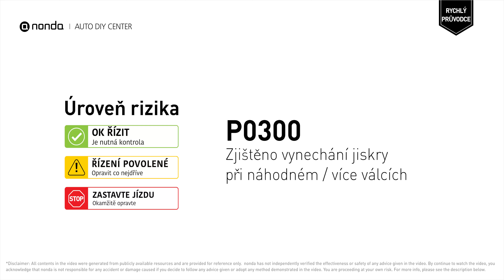Co je kód motoru P0300 [Stručný průvodce]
Získejte bezplatnou gumu kódu motoru

nonda Auto DIY Center je největší auto DIY video centrum na světě. Máme videa, která vysvětlují kódy motorů automobilů a jejich metody oprav, jakož i videa s automatickým ukládáním, která vám během této cesty ušetří peníze. Toto video má ukázat příčinu kódu motoru P0300 a jeho úroveň rizika.

Kód motoru P0300: Zjištěno vynechání jiskry při náhodném / více válcích. Selhání zapalování motoru. Kód motoru P0300 označuje, že u dvou nebo více válců dochází k vynechávání jiskry při zapalování.

Úroveň rizika:
Přestaňte řídit
Okamžitě opravte